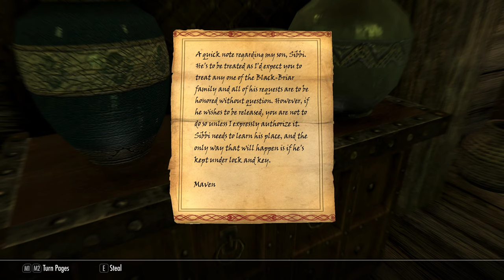Mercedes 25 - Ending the Civil War (p2)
Ulfric gets his shit pushed in good